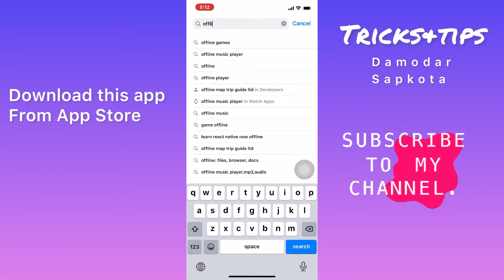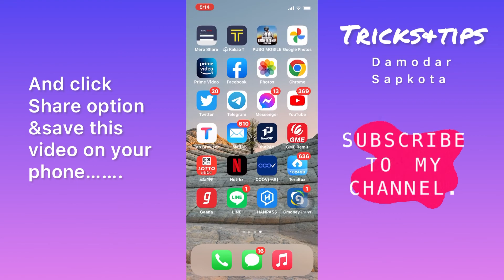How to download music on iPhone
tips tipsandtricks intertenment love and support i am trying to share my ideas ❤️